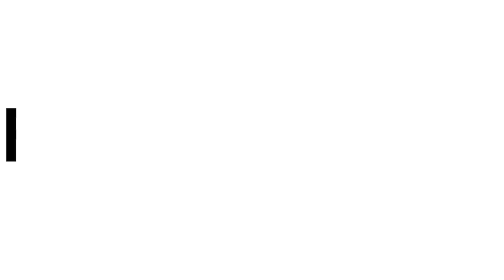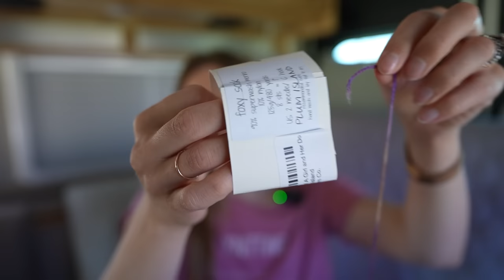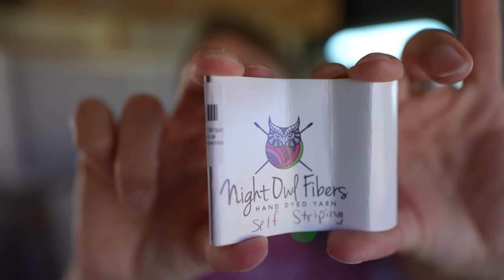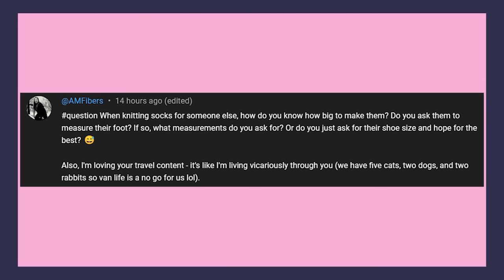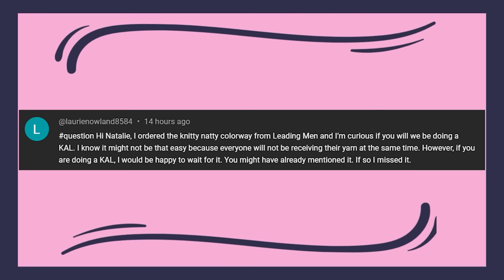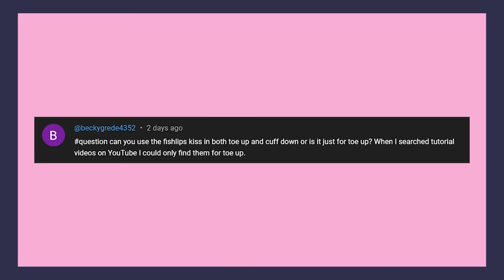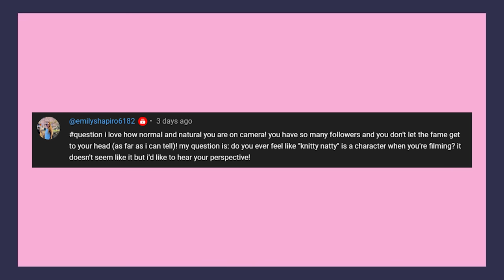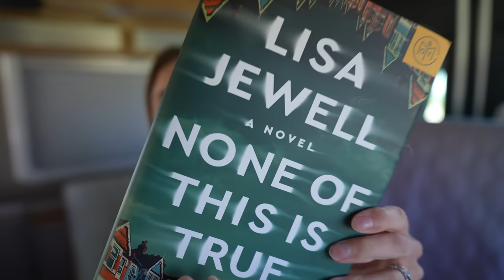Love in Stitches Episode 198 | Knitty Natty | Knit and Crochet Podcast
| NEW & IMPORTANT! |

| WATCHING, LISTENING, READING |
Reading: "The Brothers Hawthorne" by Jennifer Lynn Barnes & "None of This is True" by Lisa Jewell
Finished Reading: "Book Lovers" by Emily Henry

Intro (0:00)
Tessellated Pullover (2:09)
Factor (9:11)
Socks (11:03)
Summer Fade Hexie Blanket (14:14)
Acquisitions (25:38)
Q&A (37:45)
News (59:40)
Life (01:04:44)
Tip of Week (01:12:18)